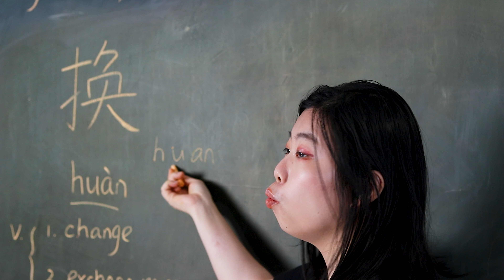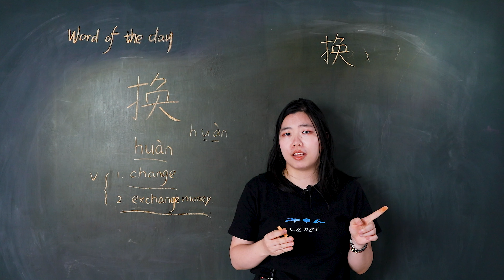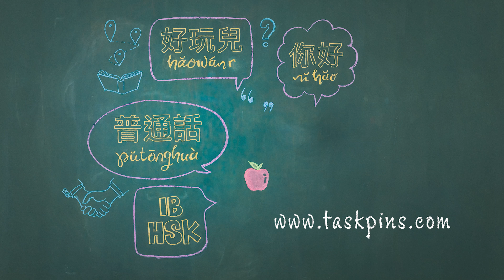Huàn 换 To Change Or Exchange Money - Chinese Word of the Day 每日一词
Huàn 换 is a word you will be taught in HSK level 3 and is an intermediate level word. In this video for Huàn 换 to change or exchange money - Chinese Word of the Day 每日一词, you will learn how to pronounce it, how to use it, and how to write the simplified Chinese character.

1. “换” means change
Eg 我想换一个新电脑。 I want to change to a new computer.

2. “换” means to exchange money
Eg 我需要换一点港币。 I need to exchange some Hong Kong dollars